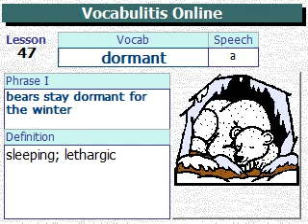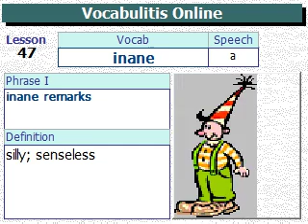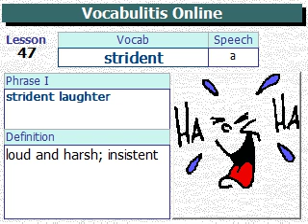Vocabulary for SAT - Lesson 47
Use the links for drill exercises available on Quizlet.com

Essential words you need for SAT, GRE, GMAT, TOEFL and all other college level exams.

We don't learn words by memorizing definitions; we learn through repeated exposure to the words in context.

Learn words the natural way. Listen to the context, understand the context, and recite the context phrase as if you are hearing it and seeing it repeatedly in real life. If you memorize the phrases, it will come back to you naturally when you see the vocab word, and you will remember the meaning of the context.